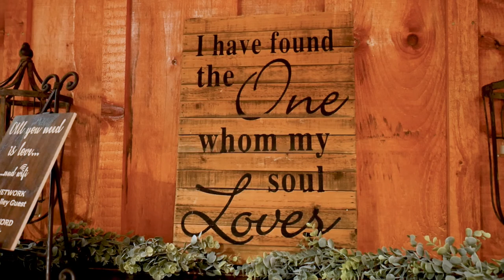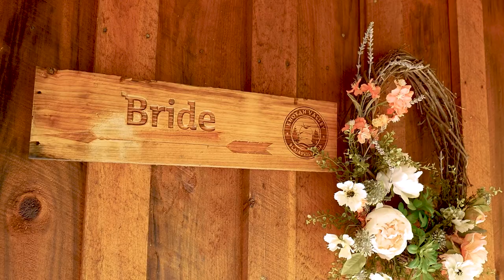Murphy & Alex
Murphy & Alex - August 21, 2021